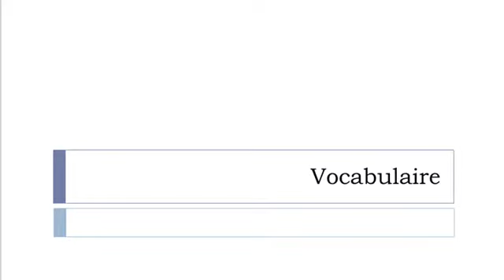Französisch Vokabeln = Spezialkleidung